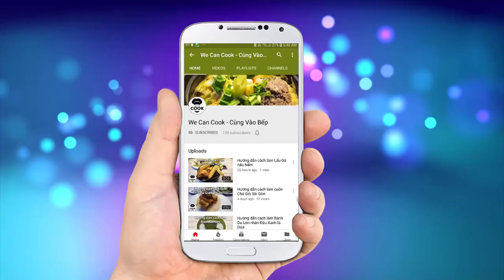CÁCH NẤU CHÈ SÂM BỔ LƯỢNG NGON (Ching Bo Leung)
Tiếp nối seri các món ăn vặt đường phố Việt Nam, mình xin gửi tới cả nhà một món ăn rất phổ biển ở các quán chè khắp các phố, ngõ nhỏ Sài Gòn. Một món ăn rất được ưa chuộng giữa các hàng chục, hàng trăm loại chè khác nhau. Với sự kết hợp từ củ sen, hạt sen, bạch quả, rong biển, nấm tuyết, táo đỏ...Nghe đến đây, chắc các bạn cũng đoán được rồi phải không. Đúng vậy, đó là Chè Sâm bổ lượng. Với vị thanh mát, giải nhiệt sẽ là món ăn rất hot cho các tín đồ hảo ngọt nhé. Được thưởng thức đồ ngọt mà lại thanh mát, tốt cho sức khỏe thì còn chờ gì mà không vào bếp liền nè!

@ Các bước thực hiện:
- Lột vỏ củ năng bạch quả, hạt sen lấy tim cắt chóp đen.
- Rong biển, nấm tuyết, bobo, táo đỏ ngâm nước.
- Đậu xanh ngâm trước 3-4h rồi hấp chín
- Củ sen cắt lát ngâm nước
- Cho hạt sen, củ sen vào nấu chín rồi vớt ra để ráo, lấy nước thơm (nấu trong 20-30 phút)
- Sau đó cho nhãn nhục vào nấu cùng đường là xong phần nước chè
- Các nguyên liệu còn lại như củ năng, rong biển, nấm tuyết, bobo, táo đỏ chần sơ qua
- Bạch quả, táo đỏ nấu chín riêng.
Bước 3: Ra món gồm đầy đủ nguyên liệu đã nấu cùng phần nước chè. Thưởng thức cho vào ly cùng nước chè là xong.

3. Đậu xanh không vỏ: 100gr
6. Rong biển/phổ tai: 100gr